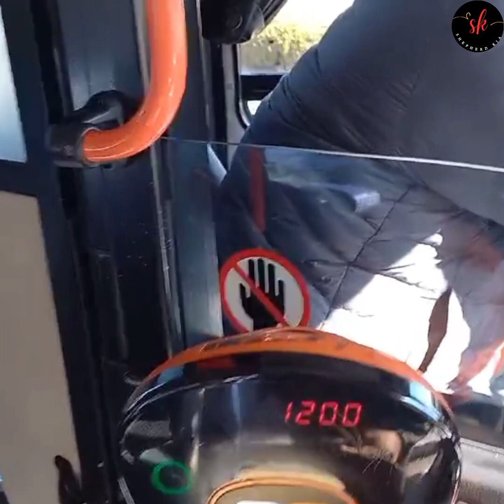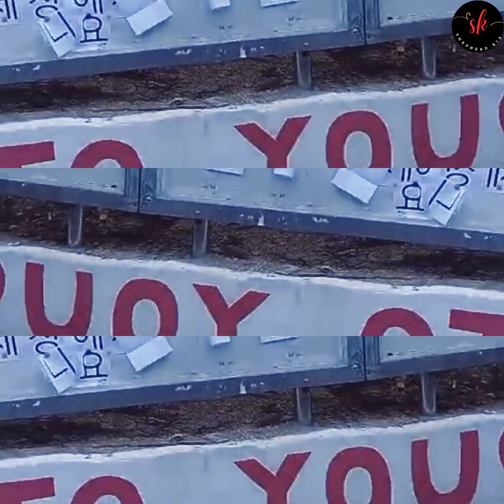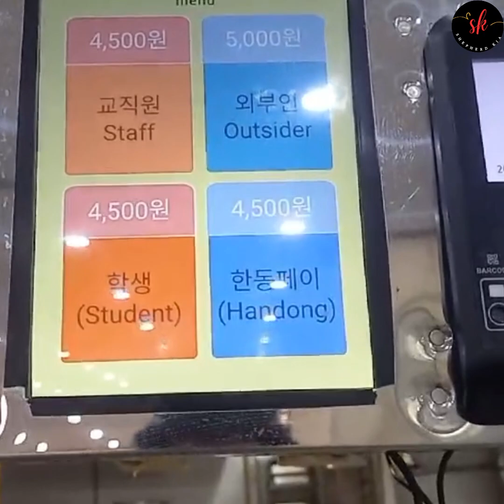PNG Students Studying at Handong Global University - South Korea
Hi everyone, this is a video supplied by Mr. Nigel Totona who is currently studying at the Handong Global University in South Korea.
I asked Mr. Totona if he would supply some video footage so I uploaded it on my YouTube channel and here is the result.
My intention for the video is to motivate those of you who are watching right now and possibly apply for a scholarship to study in South Korea.
Free Training on how to make money on YouTube without actually recording and showing your face on camera 2023
PEACE!